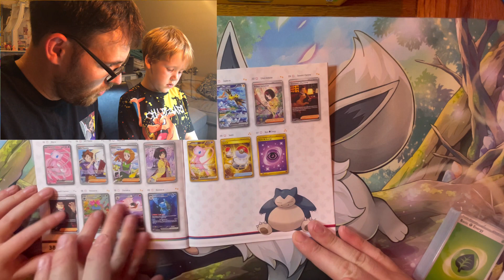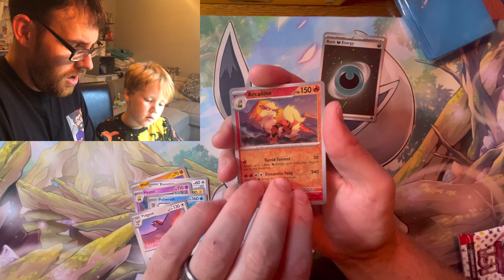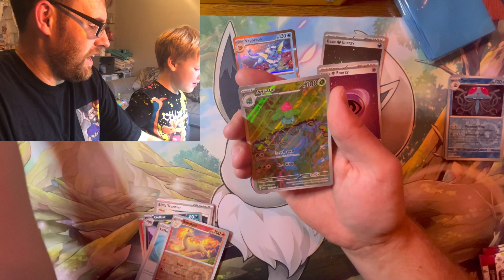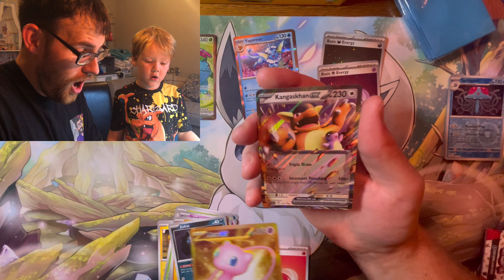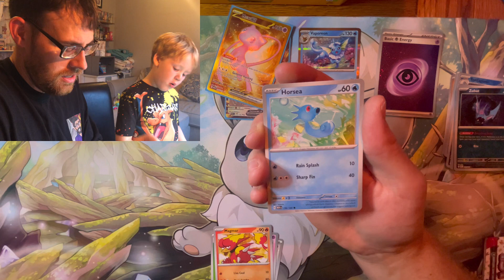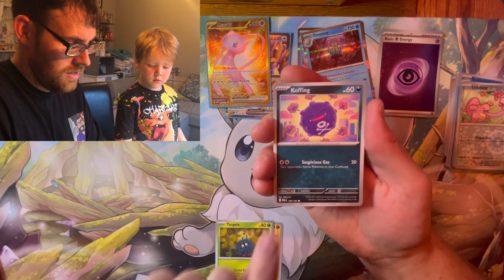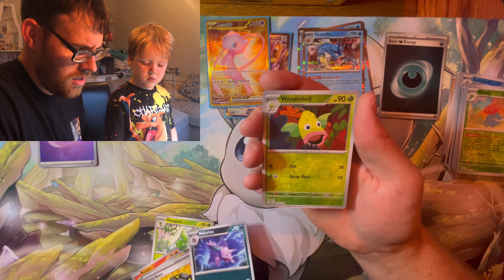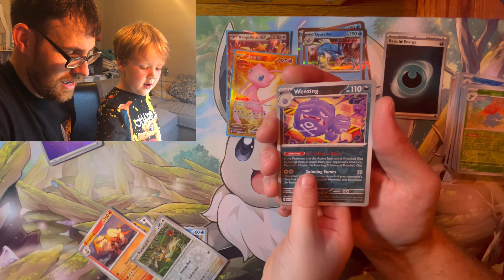Pokémon 151 ETB father and son pack battle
Thank you to my wife who got me this box for me and my son to have the awesome pack battle ￼